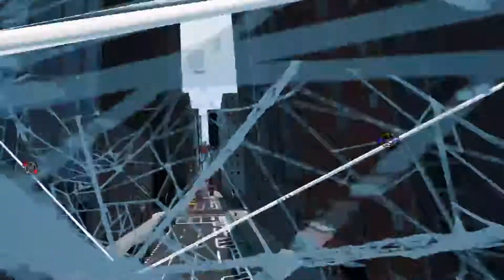Spider-Man in Virtual Reality!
Ever wanted to step into a video game? Me too. This series will document it!
This episode has the two Spider-Man movie experiences and a review of Far From Home.

Want to check out my computer specs and what games I've developed?